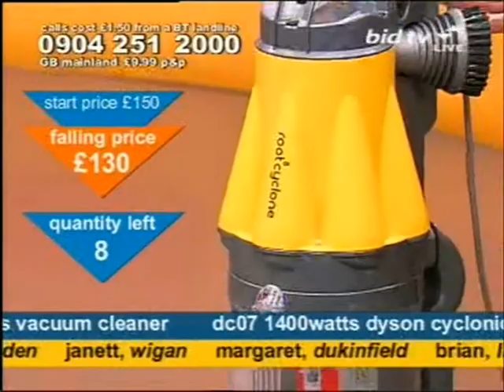Andy Hodgson and Sean Macintosh on Bid TV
Andy Hodgson interrupts Sean Macintosh to tell him he's looking sexy and to show off his Piggin' figurine and Dyson vacuum cleaner box whilst selling a Winnie The Pooh Speaking Picture Frame Set on Bid TV in April 2006, The kettle-traitor garden-lover then quickly bangs out a Dyson DC07 1400 Watts Cyclonic & Bagless Vacuum Cleaner. Pull your flaps back and slip the crevice tool right in.